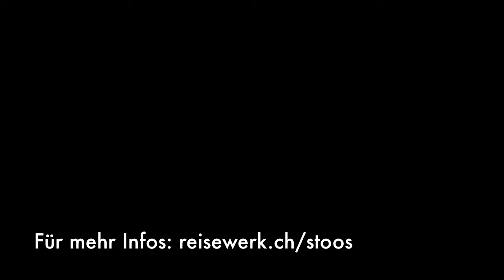Stoos 2012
Urlaub in der Schweiz - wieso nicht?
In diesem Video stelle ich Euch Stoos und den Fronalpstock in knackigen 60 Sekunden vor. Wofür lange Reisevideos, wenn man es auch kurz machen kann?